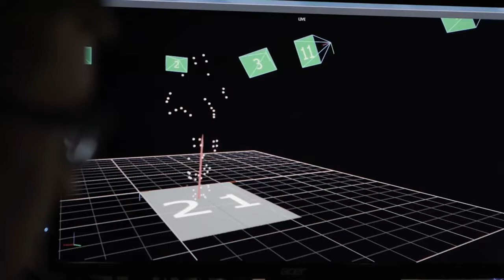Harvard University - Cambridge - Massachusetts - USA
Harvard is the oldest institution of higher education in the United States, established in 1636 by vote of the Great and General Court of the Massachusetts Bay Colony.

Alumni, More than 371,000 living alumni, over 279,000 in the U.S., and over 59,000 in some 202 other countries.

Honors, 48 Nobel Laureates, 32 heads of state, 48 Pulitzer Prize winners.

Library Collection, The Harvard Library—the largest academic library in the world—includes 20.4 million volumes, 180,000 serial titles, an estimated 400 million manuscript items, 10 million photographs, 124 million archived web pages, and 5.4 terabytes of born-digital archives and manuscripts. Access to this rich collection is provided by nearly 800 library staff members who operate more than 70 separate library units.

Museums, Harvard’s museums are stewards of more than 28 million works of art, artifacts, specimens, materials, and instruments. With deep roots in scholarship and teaching, these internationally renowned collections are fundamental to the development and continuation of many disciplines. These unparalleled institutions rank alongside some of the greatest museums in the world and they are open to the public.  They welcome more than 650,000 local, national, and international visitors each year.

Faculties, Schools, and an Institute, Harvard University is made up of 11 principal academic units – ten faculties and the Radcliffe Institute for Advanced Study. The ten faculties oversee schools and divisions that offer courses and award academic degrees.
Undergraduate Cost And Financial Aid
Families with students on scholarship pay an average of $12,000 annually toward the cost of a Harvard education. Fifty-five percent of Harvard College students receive need basedscholarship aid, and the average grant this year is more than $53,000.
Since 2007, Harvard’s investment in financial aid has climbed by more than 80 percent, from $96.6 million to more than $190 million per year.
The Harvard College financial aid program requires no contribution from Harvard families with annual incomes below $65,000; asks from 0 to 10% of income for those with incomes up to $150,000; and expects proportionally more from families with incomes above $150,000.
Harvard College offers an easy-to-use net price calculator into which applicants and their families can enter their financial data to estimate the net price they will be expected to pay for a year at Harvard. Use the calculator to get an estimate the net cost of attendance in less than 5 minutes.
The total 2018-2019 cost of attending Harvard College without financial aid is $46,340 for tuition and $67,580 for tuition, room, board, and fees combined.
University Professors
The title of University Professor was created in 1935 to honor individuals whose groundbreaking work crosses the boundaries of multiple disciplines, allowing them to pursue research at any of Harvard’s Schools. View the list of University Professors.
Harvard University President
Drew Gilpin Faust is the 28th president of Harvard University and the Lincoln Professor of History in Harvard's Faculty of Arts and Sciences.
Naming
The name Harvard comes from the college’s first benefactor, the young minister John Harvard of Charlestown. Upon his death in 1638, he left his library and half his estate to the institution established in 1636 by vote of the Great and General Court of the Massachusetts Bay Colony.
Harvard and the Military
Members of Harvard University’s “Long Crimson Line” have served in the United States Armed Forces since before the nation’s independence. Harvard counts among its graduates 18 Medal of Honor recipients, more than any other institution of higher education except the United States Military and Naval Academies. Buildings and sites around campus are daily reminders of Harvard’s deep military history. General George Washington kept headquarters at Wadsworth House before taking command of the revolutionary troops in 1775, Massachusetts Hall and Harvard Hall were used as barracks, and building materials were repurposed to make musket balls during the War of Independence. Memorial Hall and Memorial Church honor the sacrifice of Harvard men and women who “freely gave their lives and fondest hopes for us and our allies that we might learn from them courage in peace to spend our lives making a better world for others.” In 2011, Harvard welcomed the Naval Reserve Officers Training Corps (ROTC) program back to campus, followed thereafter by the full complement of Army and Air Force regiments.

Skype: tutkudanismanlik